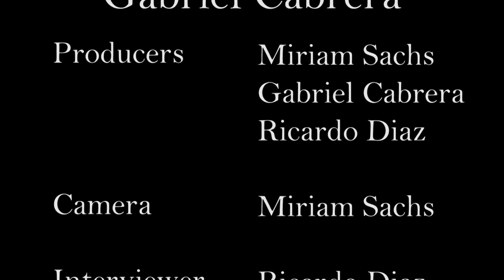Episode Five Gag Reel